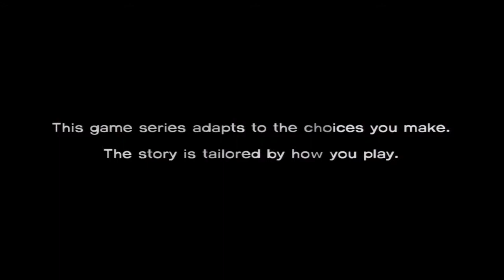The Walking Dead Episode 3: Long Road Ahead Part 1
Playthrough of The Walking Dead on The Xbox 360